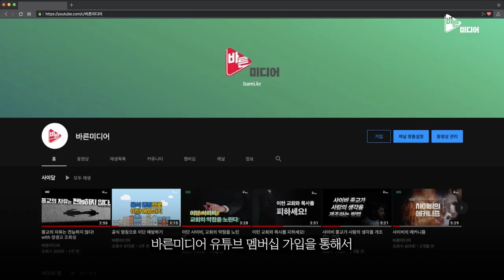신천지와 JMS는 왜 여전히 유지될까?